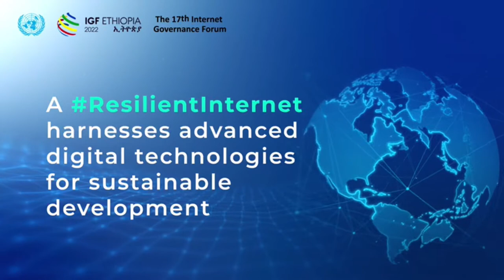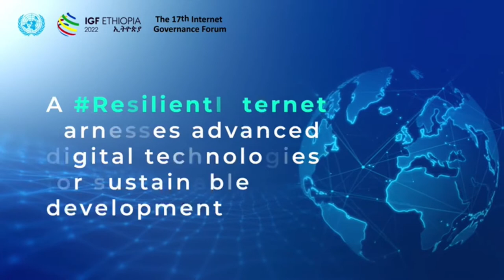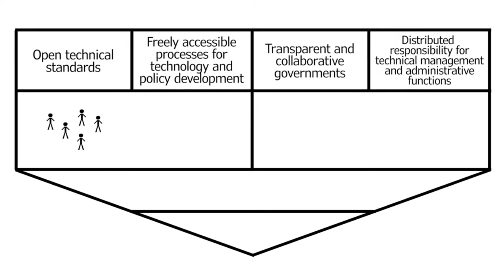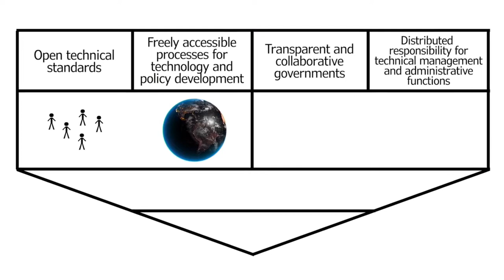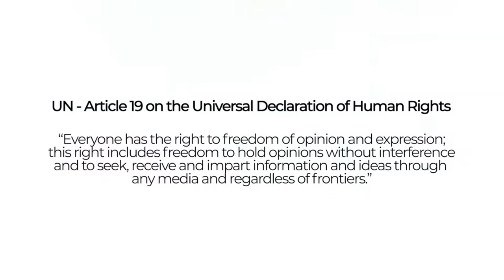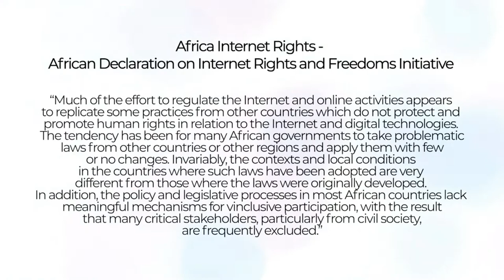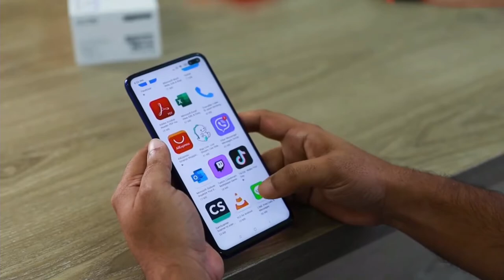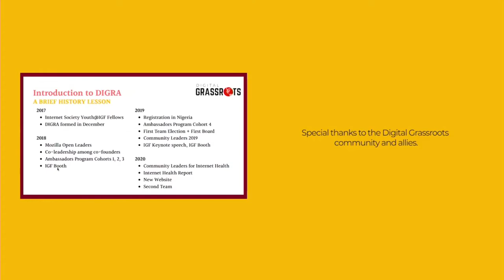IGF 2022 - Day 2 - PBR - On this Side of the Web Short Film